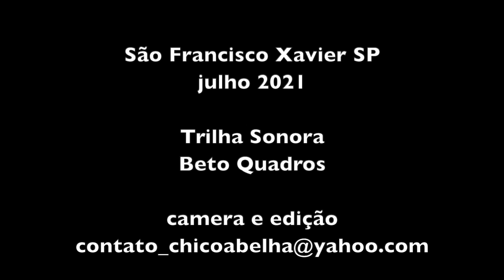CHICO ABELHA VISITA SEUS VIZINHOS EM SÃO FRANCISCO XAVIER SP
Uma das coisas que mais gosto de fazer é espalhar para a vizinhança, mudas e sementes de plantas rústicas que são comida, remédio ou ornamento e que de não requerem muito cuidado.
Hoje visitei os novos amigos do Sitio Passarim, que abandonaram a vida na cidade e estão dando os primeiros passos na roça. Levei pra eles inhame, caramoela, maxixe do reino, fava, bucha, serralha perene, feijão de corda do preto, juciri e piracá entre outros.
Espero que as plantas vinguem, dêem frutos e sementes e sejam espalhadas pelos passarims e passarinhos...

Trilha Sonora do Beto Quadros